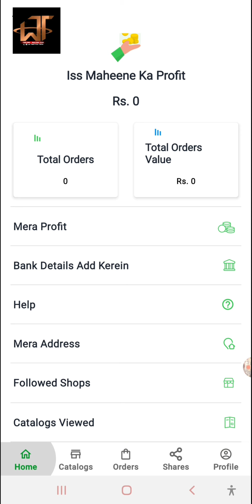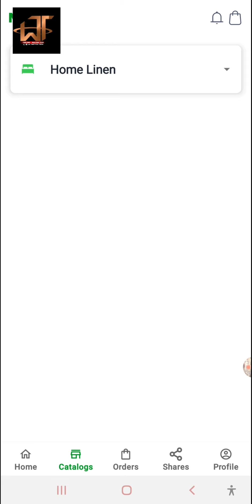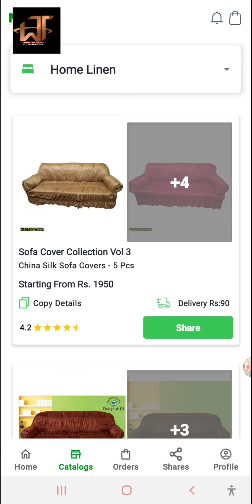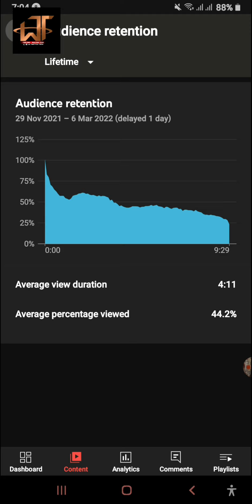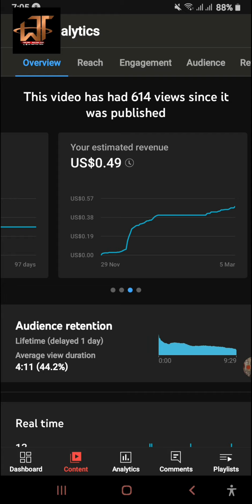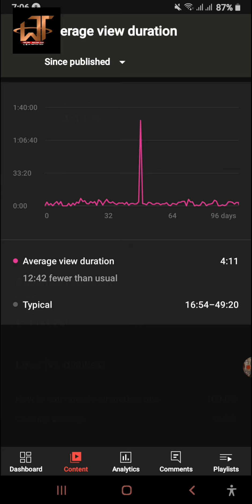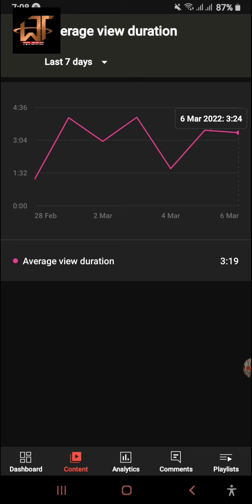markaz app real or fake | markaz app se paise kaise kamaye | wattoo tech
Iss video main me ap ko btaoun ga markaz app real hai ya fake. markaz app pe apna account bnaye or unlimite paise kamaye.. or ye bhi bhi btaoun ga markaz app se paise kaise kama sakte hai video ko pora dekhe shukria...

 1- Markaz - Resell and Earn Money | How To Earn Money From Markaz
 2- markaz app real or fake
 3- Pakistan's Leading Reselling App
 4- How to Create Account, Share & Order Products
 5- How to earn money online in Pakistan by Markaz App
 6- make money online
 7- How To Use Markaz App
 8- Start Business Using Markaz App
 9- Earn Money Markaz App

Searching Related Key Word for this Video :
markaz app real or fake, markaz app kia hai,
what is markaz app, online earn money,
earn money app real or fake,

Hash Tags-